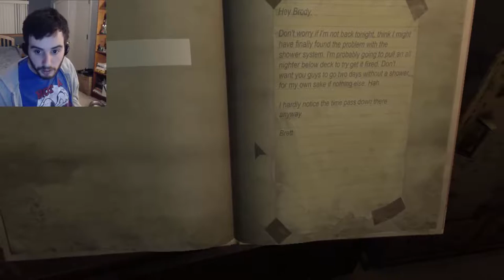2000 Subscriber Special - Big Daddy vs Squidward /w CoolHandWiz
I would love to see any artwork related to the channel!